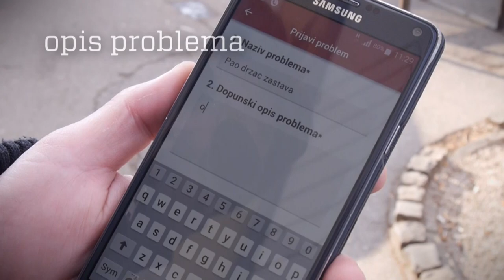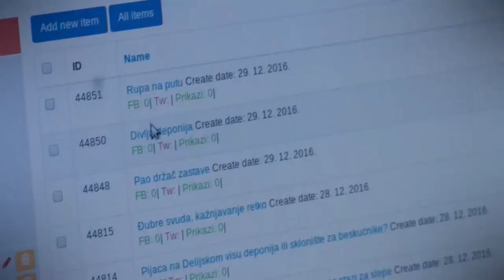Prijavi problem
Uputstvo za prijavljivanje problema preko Android i iOS aplikacije Južnih vesti